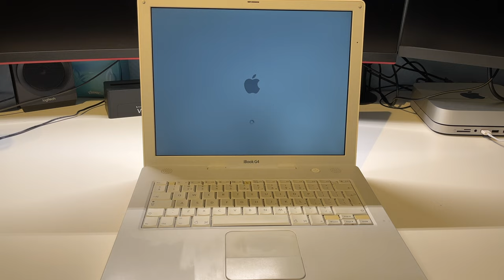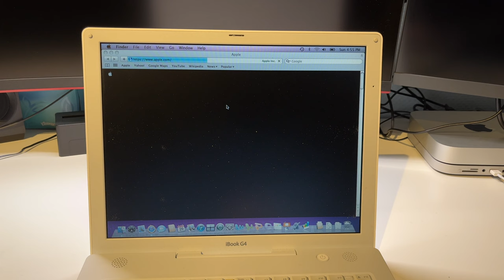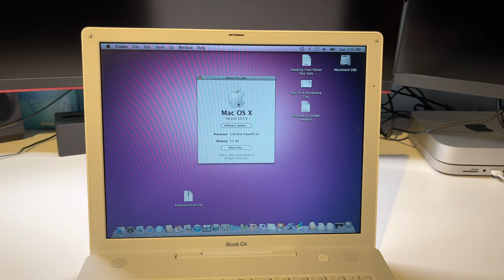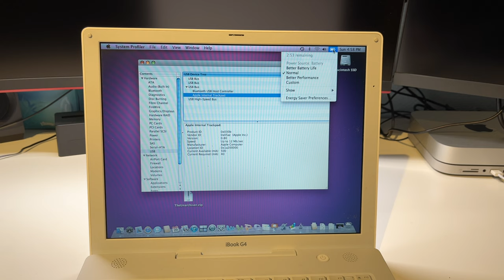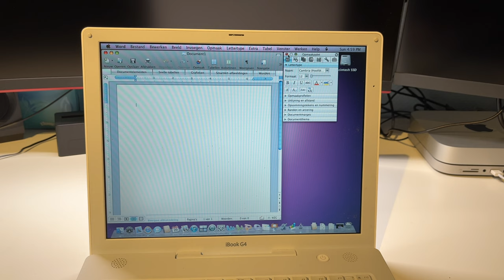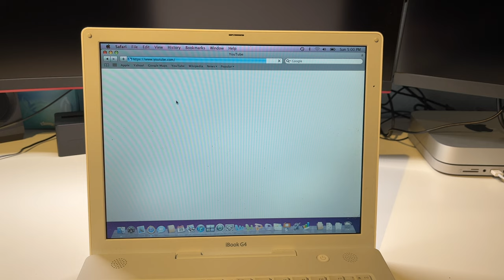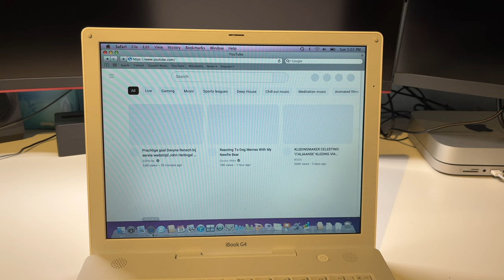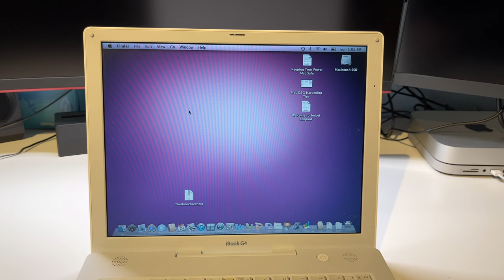The last iBook - iBook G4 Mid 2005 14-inch - Overview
In this video we're taking a look at the very last iBook model, the Mid-2005 iBook G4. From this point forward, the Intel transition made the iBook disappear into the widescreen MacBook 13".